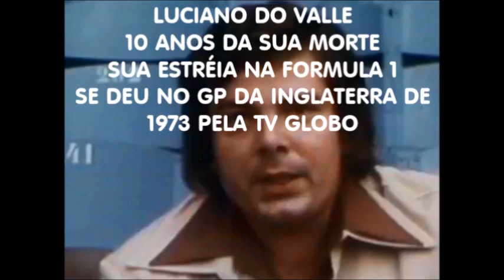Homenagem editada aos 10 anos da morte de Luciano do Valle GP INGLATERRA 1973 estreia do narrador na